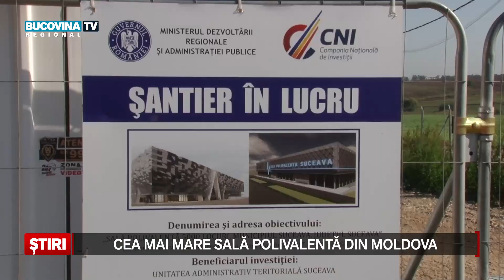Cea mai mare Sala Polivalenta din Moldova